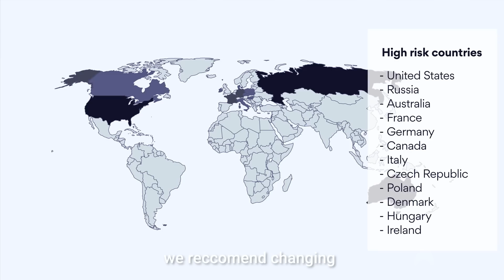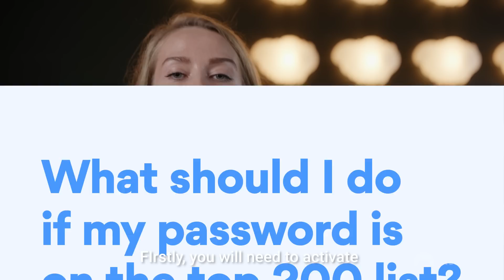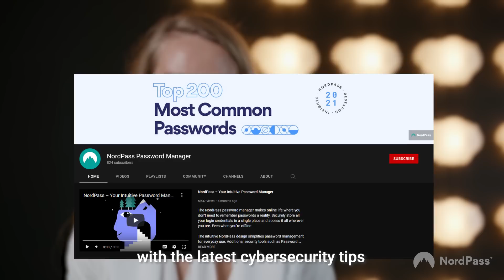2021 report: Most Common Password Trends | NordPass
It’s common for a lot of online users to reuse the same passwords over and over again. Fortunately, a recent report is here to spread awareness of the need for stronger and more robust passwords. It’s time to throw the old ways to the past and reset with better techniques!

A password manager is the perfect tool to protect passwords online.

Contents of this video:

00:00 Intro
00:20 Top 5 most common passwords
00:57 Other country trends
03:18 Comparing 2020 and 2021 report
03:42 What happens if your password is on the list?

A lot of the most common passwords revolve around sequential numbers (12345) or patterns, like the Fibonacci sequence. Unfortunately, these common patterns are easy to figure out for a cybercriminal with just a pinch of cybersecurity knowledge.

The best passwords are completely removed from anything identifiable. So, sports names, family members, and even your favorite bands or movies are off the table. The perfect password should be a blend of symbols, letters, numbers, and punctuation marks.

NordPass is an intuitive password manager that will keep your passwords stored in an encrypted vault, along with auto-filling them for ultimate convenience

The NordPass password manager makes online life where you don’t need to remember passwords a reality. Securely store all your login credentials in a single place and access it all wherever you are. Even when you’re offline.

The intuitive NordPass design simplifies password management for everyday use. Additional security tools such as Password Health and Data Breach Scanner allow you to identify weak spots in your passwords and find out whether any of your sensitive data has appeared in a data breach.

With NordPass you will never have to type another password again. Access all of your favorite online accounts with just a few clicks and save any new login information on the go. NordPass is here to make secure password management easier than ever before so you could have peace of mind.